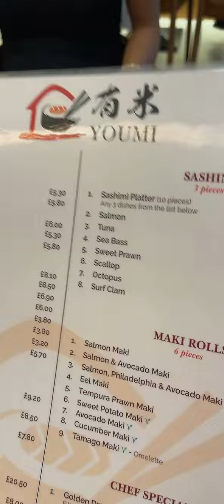JAPANESE FOOD WITH FRIENDS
The newest Japanese restaurant in our town, sobrang sarap at affordable, at sobrang saya ng mga kasama ko tawanan lang kami